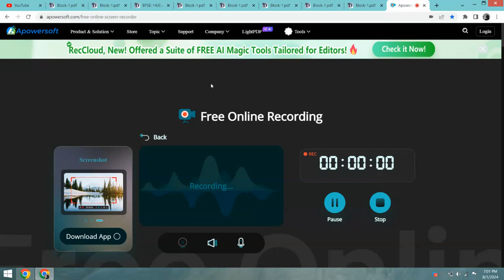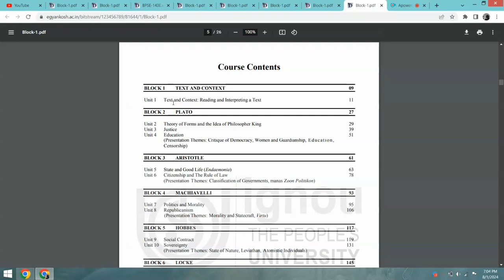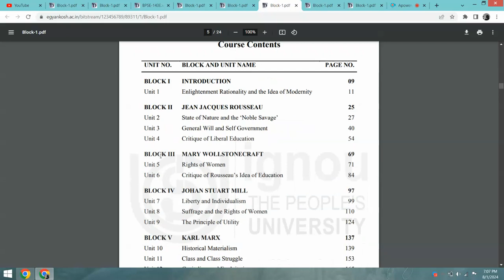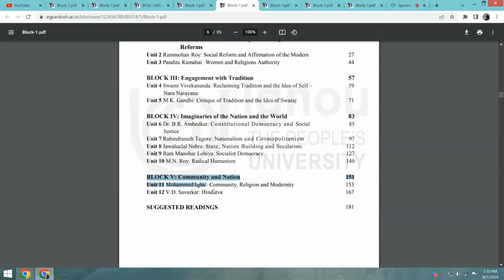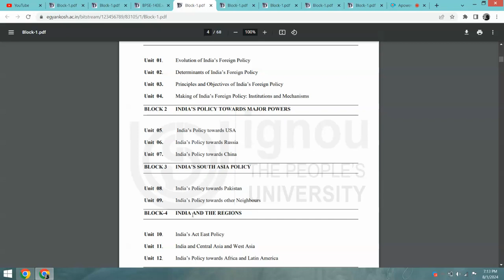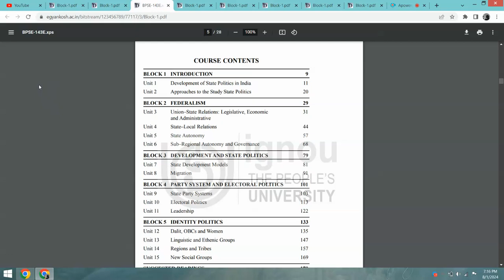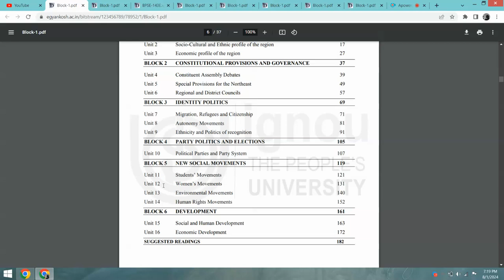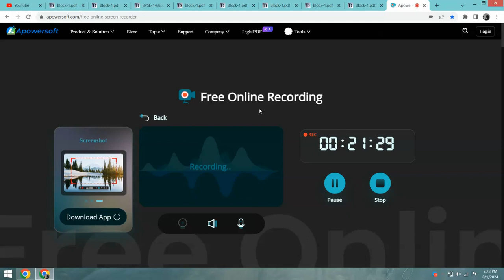BAPSH 3rd YEAR SYLLABUS DISCUSSION IGNOU | BA POLITICAL SCIENCE 3rd YEAR SYLLABUS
BAPSH  3rd YEAR SYLLABUS DISCUSSION IGNOU
BA POLITICAL SCIENCE 3rd YEAR SYLLABUS